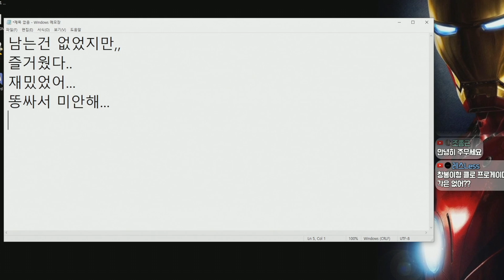컴알못의 품격있는 슈퍼컴퓨터(?) 언박싱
[PongTV]
이 가격이면 흑우.. 당한건가요?ㅋㅋㅋㅋㅋ

✅태그

🔥Welcome to PongTV🔥